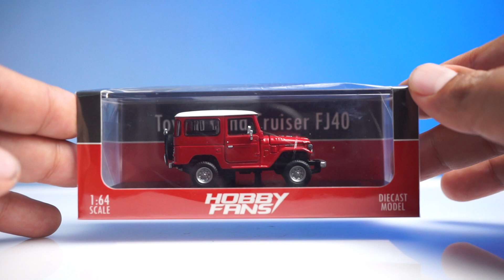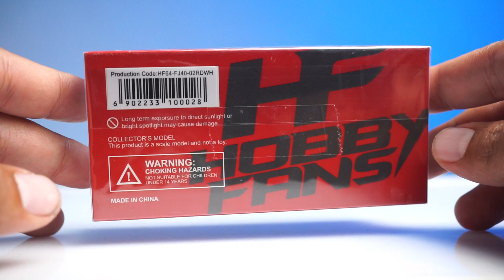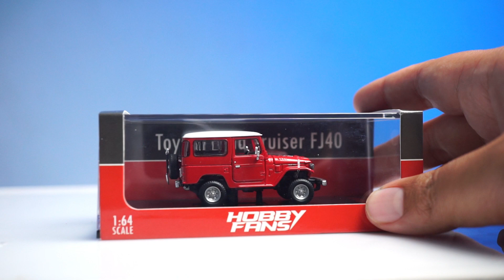BRAND BARU LANGSUNG KELUAR CASTINGAN OUT OF THE BOX | HOBBY FANS TOYOTA LAND CRUISER FJ40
KALAU MAU SAWER JG BOLEH MEN 😍

hallooo MAMENN 🤙

nah di video ini saya Menyajikan BRAND BARU LANGSUNG KELUAR CASTINGAN OUT OF THE BOX | HOBBY FANS TOYOTA LAND CRUISER FJ40

Fb fanspage : freeday caster